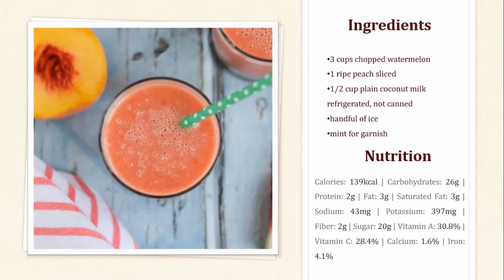How To Prepare Watermelon Peach Smoothie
Watermelon Peach Smoothie
This Watermelon Peach Smoothie will cool you down on these last hot days of summer.

Ingredients
3 cups chopped watermelon
1 ripe peach sliced
1/2 cup plain coconut milk refrigerated, not canned
handful of ice
mint for garnish

Nutrition
Calories: 139kcal | Carbohydrates: 26g | Protein: 2g | Fat: 3g | Saturated Fat: 3g | Sodium: 43mg | Potassium: 397mg | Fiber: 2g | Sugar: 20g | Vitamin A: 30.8% | Vitamin C: 28.4% | Calcium: 1.6% | Iron: 4.1%